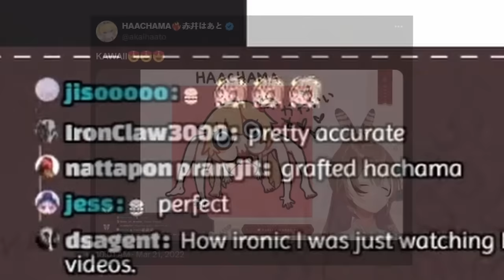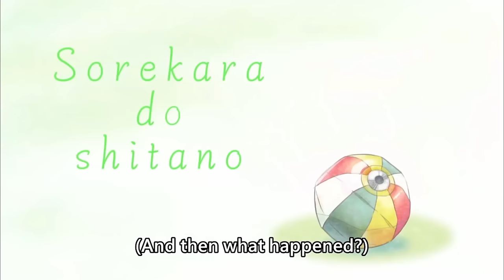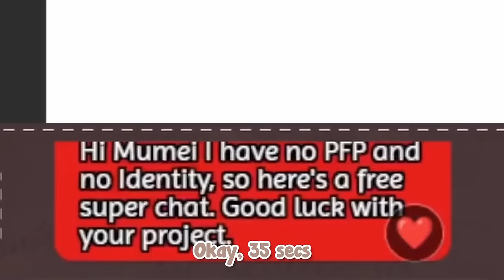[ENG SUB/Hololive] The Nanashi Mumei :D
Credits :
BGM